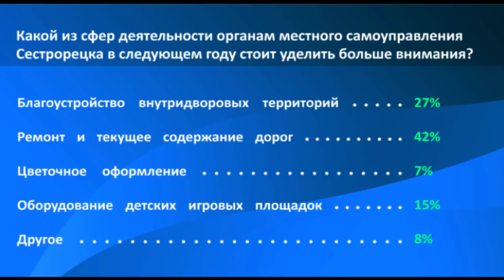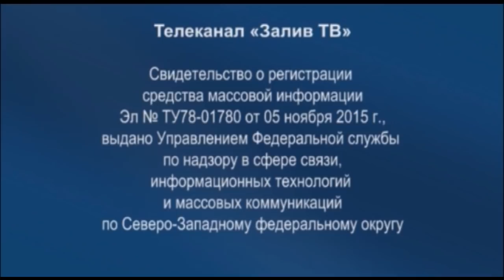Диалог у озера I Владимир Матвеев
Заместитель председателя Муниципального совета города Сестрорецка Владимир Витальевич Матвеев